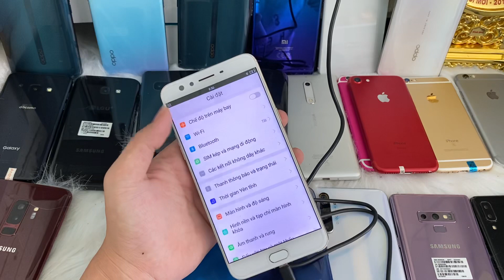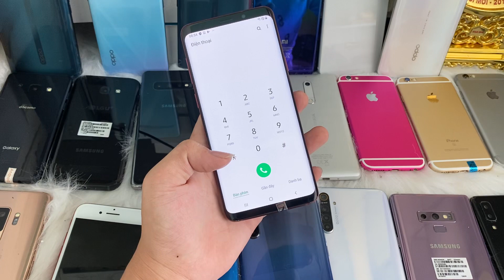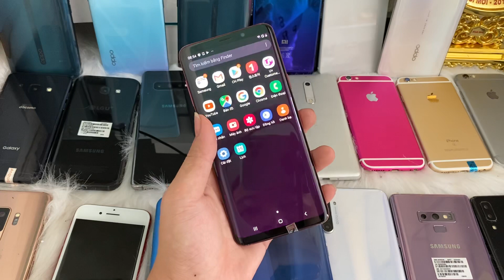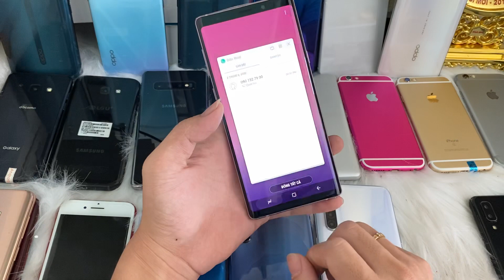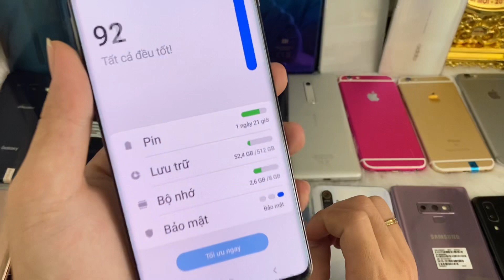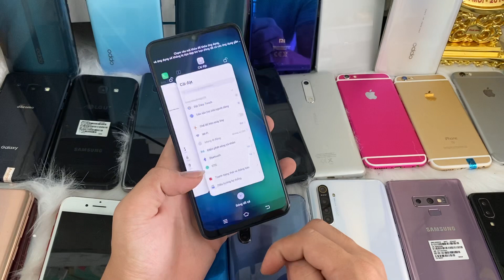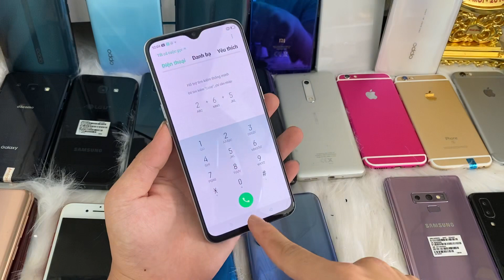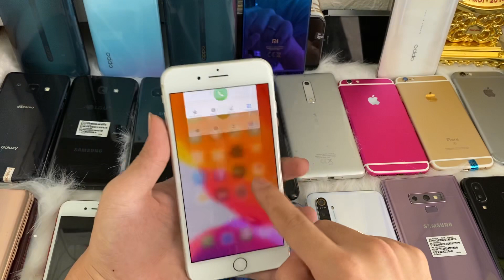IPhone 7 128gb Đỏ 3tr 400k Sam sung S9 plus note9 S10 plus512gb. Oppo Vivo Realme Ram 8G 15/7/2020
UY TÍN & TẠO NÊN THƯƠNG HIỆU cho nên ae hãy cứ sài việc bảo hành và chất lượng để CỬA HÀNG e lo. Mong moi nguoi ủng hộ kênh ngày phát triển nhé cảm on mọi người nhiều❤️❤️❤️❤️❤️
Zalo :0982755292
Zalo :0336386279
(Máy bán được bảo hanh từ 3-6-9 12 tháng) tuỳ vào máy
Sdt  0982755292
cửa hàng điện thoại :Tuấn Vũ
Sử dụng một tài khoản duy nhất
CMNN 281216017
Họ tên: Văn Tuấn Vũ
(Đặc Biệt) hỗ trợ trả góp khu vực Bình Dương
Yêu cầu có thẻ tín dụng ngân hàng
thông báo mọi người. e chỉ có 2 sdt duy nhất và zalo duy nhất.

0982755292 và zalo Văn Tuấn Vũ

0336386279  và zalo Văn Tuấn Vũ

E không dùng SDT khác để bán hàng nhé

mọi người lưu ý tránh bị lừa đảo nha
hiện này có nhiều người đang có âm mưu lừa đảo dùng fb và zalo trùng tên e ạ.
---LƯU Ý: e k có (Cộng Tác Viên nha)---
mọi người có thể check sdt hoặc gọi trực tiếp cho e nha. k dc Để kẻ gian lừa nhé.❤️❤️❤️